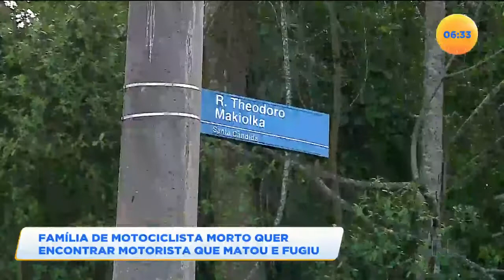Família de motociclista moro quer encontrar motorista que matou e fugiu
Um motorista atropelou e matou um motociclista, aqui em Curitiba.A família quer que ele seja encontrado e responsabilizado pelo que fez.